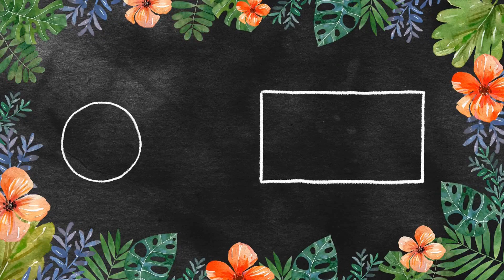ASMR | New Patient Registration Form Roleplay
Happy Sunday!

I am back with another roleplay and this time I have tried to do a doctors roleplay. I would love to do an exam next time and make it more personal, so let me know if you would like this.

**Comment SundayShoutout for a shoutout in my next Sunday video. I will pick one person at random**